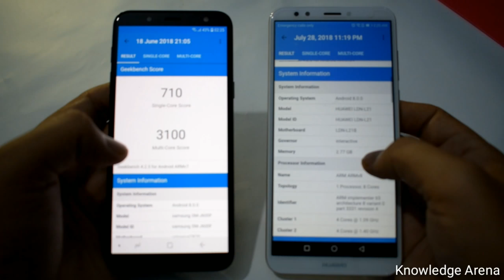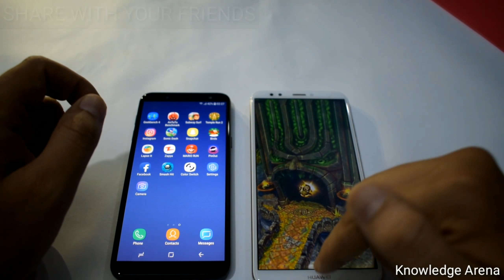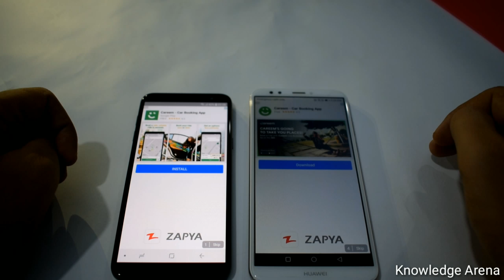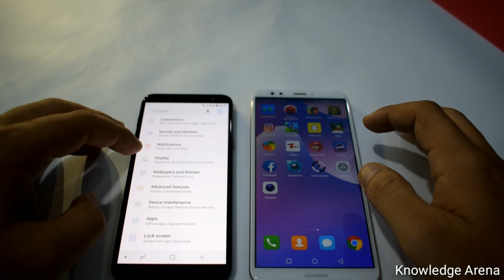Samaung Galaxy J6 vs Huawei Y7 Prime 2018 " PRICE KA GAME 😋 "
Price Battle

In this video i am doing apps starts test between these two devices
Kindly share your views & share my video to your friend's